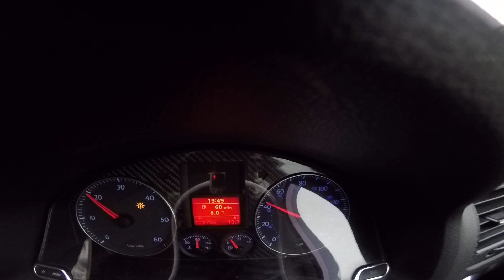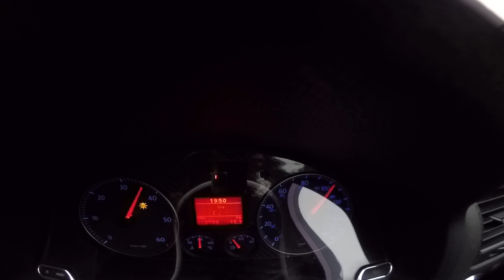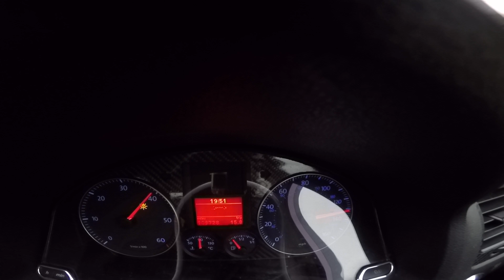Golf MK5 BMN PPD300 2260VK 60 mph to high speed pull. (Metallica 'Fade to Black')🎶🎸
Private road pull 4th and 5th gear.